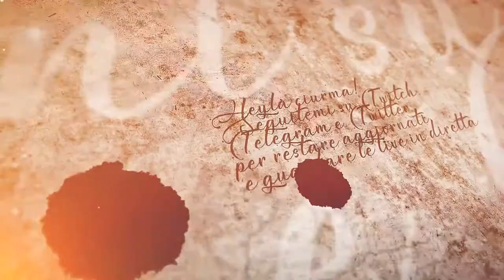Setup iniziale - #0 Expeditions: Viking gameplay ita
Primo video, skippabile, in cui prepariamo il personaggio e le impostazioni per la nuova avventura su Expeditions: Viking.